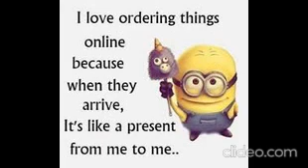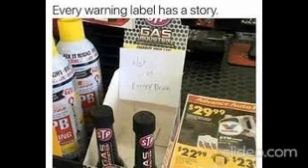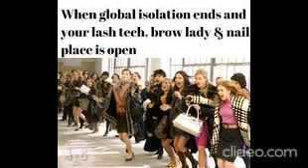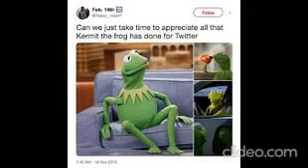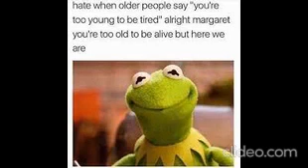memes that I found on the Internet 🌚 Pt 3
Memes are the best way to share jokes with friends and family, and the internet is full of the funniest memes imaginable. In this video, we're bringing you the best memes from all over the web, and we guarantee that you'll be laughing your head off!

So go ahead and watch this hilariously funny video, and enjoy some of the best memes ever created! We guarantee that you'll be laughing so hard that you'll think you're one of the meme creators!
Memes are the best way to share jokes with friends and family, and the internet is full of the funniest memes imaginable. In this video, we're bringing you the best memes from all over the web, and we guarantee that you'll be laughing your head off!So go ahead and watch this hilariously funny video, and enjoy some of the best memes ever created! We guarantee that you'll be laughing so hard that you'll think you're one of the meme creators!